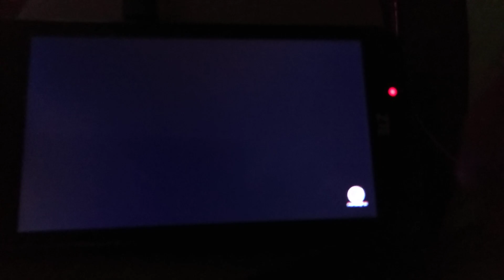Darren Star Productions/Home Box Office/Rysher Entertainment/Paramount Domestic Television (1998)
Taken From The First Episode of "Sex and the City"